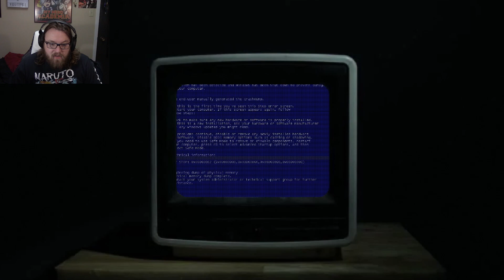AND NO MORE OLD GAMES FOR ME | 1980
If I ever find anymore old games in a basement...I'm never playing them again!

Verse of the Day:
James 1:2-3
"Consider it pure joy, my brothers and sisters whenever you face trials of many kinds, because you know that the testing of your faith produces perseverance."